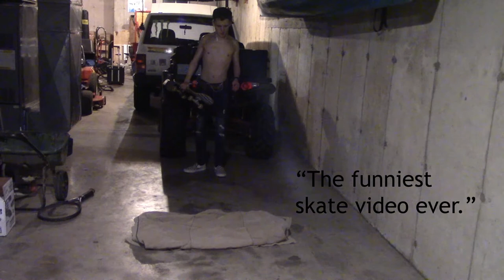Ryan Edwards motion graphics for film/video final trailer